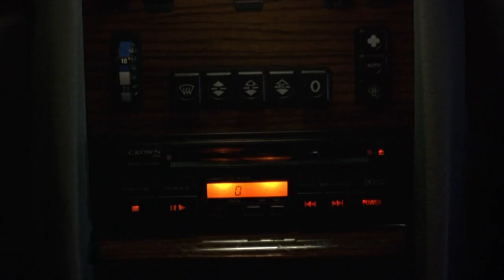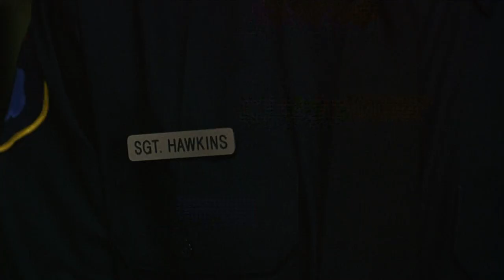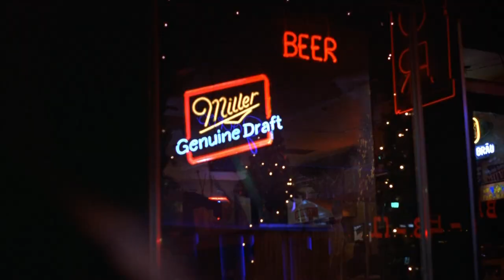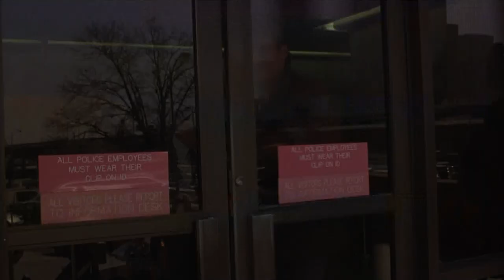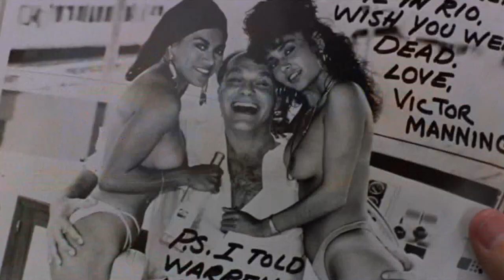Ангел тьмы 16+ (Cупер фильм про пришельца, Фантастика, Боевик,Триллер, Ужасы)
16+, Во время операции по задержанию наркоторговцев полицейский Джек Кейн теряет напарника и начинает расследование серии странных смертей — жертвы гибнут от невероятно большой дозы героина, хотя и не являются наркоманами. Вместе с приставленным к нему напыщенным агентом ФБР Джек приходит к удивительному выводу: убийца никто иной, как инопланетный преступник, буквально выкачивающий мозг у своих жертв. Но может ли человек победить пришельца?